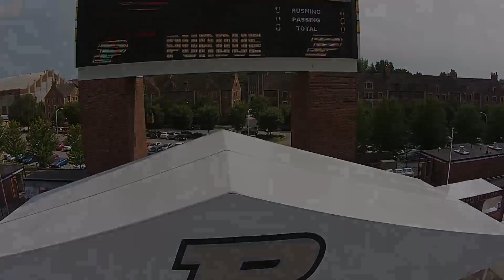Ross-Ade Stadium Aerial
Check out footage from high above Ross-Ade Stadium.